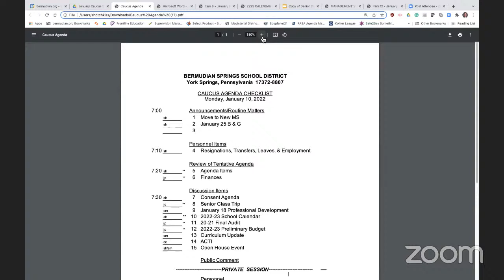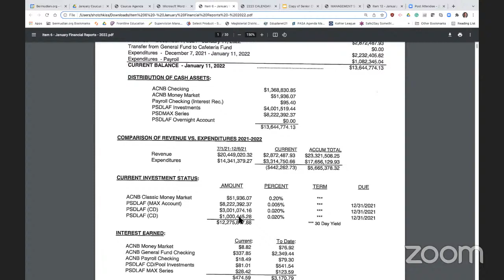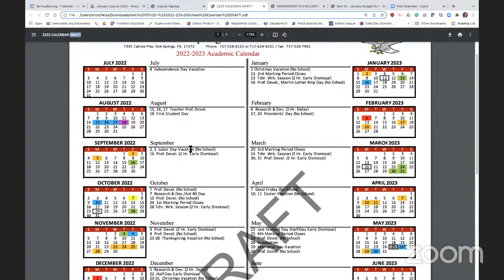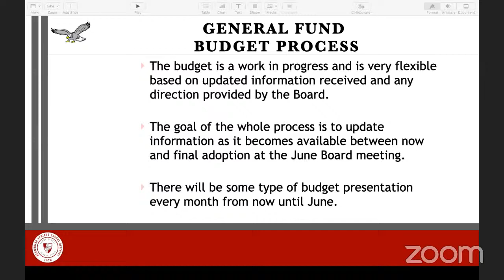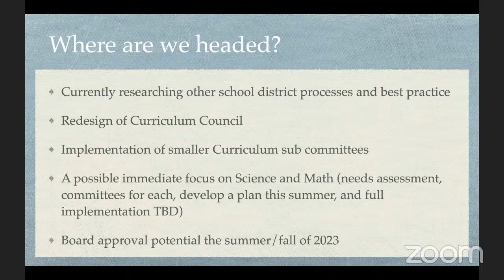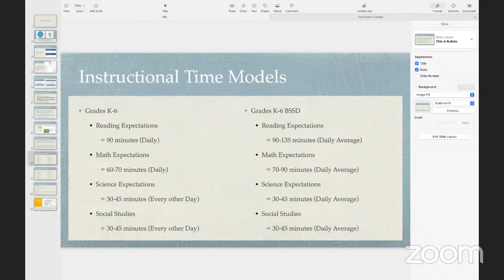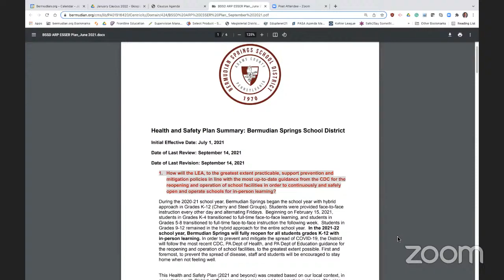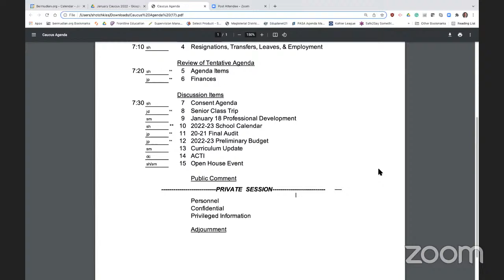Caucus Meeting: January 10, 2022